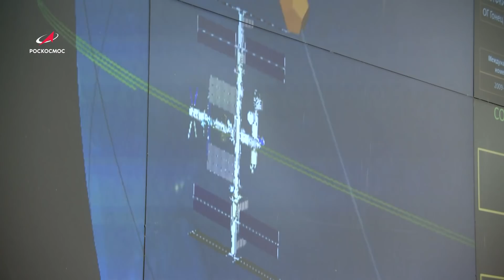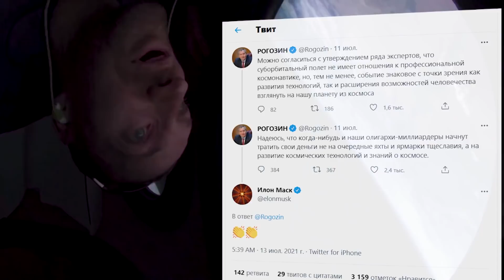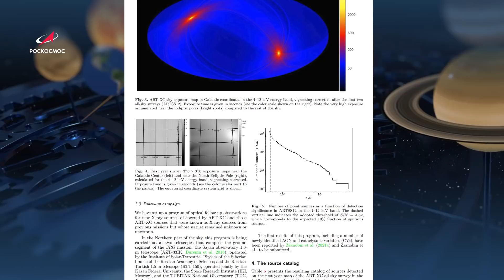Космическая среда № 336 // Наука, Virgin Galactic, Спектр-РГ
Выпуск 336. В программе от 14 июля 2021 года:

00:00 — подготовка модуля «Наука» к запуску;
03:15 — мимо МКС пролетел неустановленный объект;
04:30 — Virgin Galactic: первый полет к границе космоса;
05:45 — одной строкой: два года работы «Спектр-РГ» (подробнее по ссылке: выживания в пустыне, сверхбыстрая схема, новобранцы в Центре подготовки космонавтов;
08:50 — хронограф: «Фобос-2» летит к Марсу;
11:05 — астрофотография недели: серебристые облака, природный парк Большой Тхач, туманность Голубая конская голова.